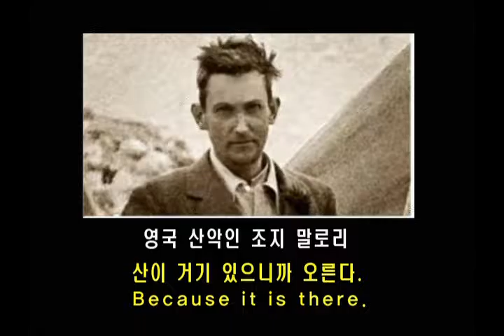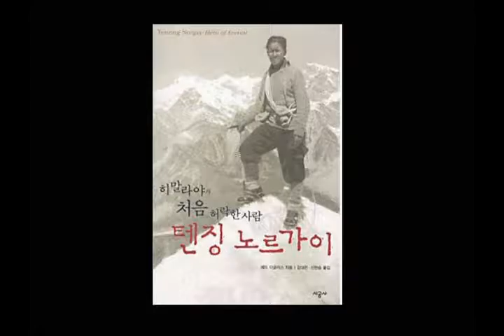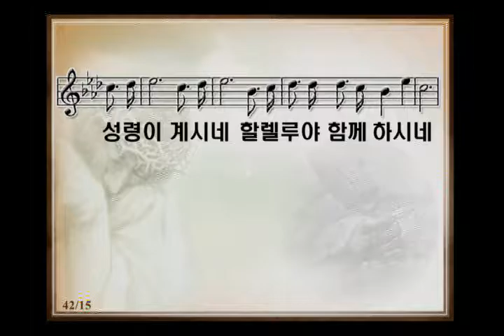김영근강도사 - " 일어나라 여기를 떠나자 " [20160914] 서울홍성교회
수요 2부 예배
말씀: " 일어나라 여기를 떠나자 "
본문: 요한복음 14장 25-31절
설교자:김영근강도사